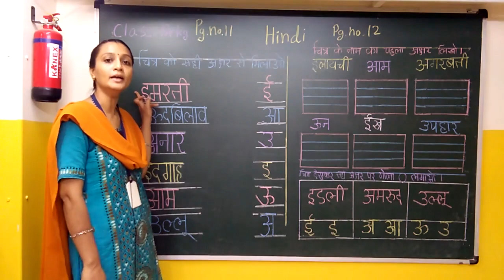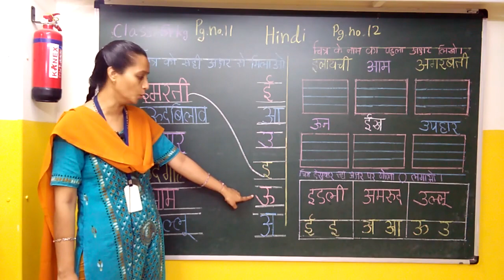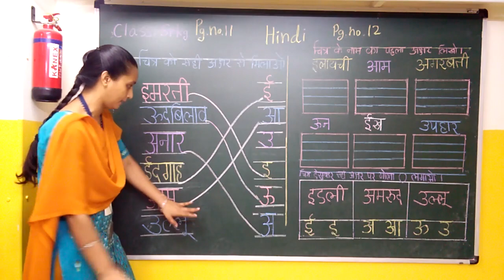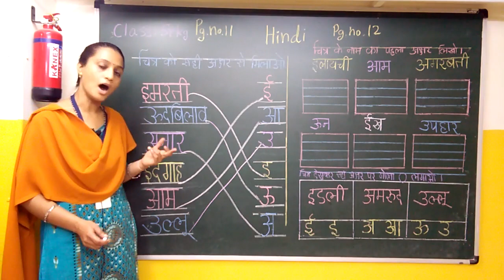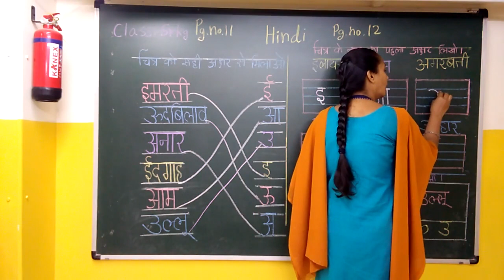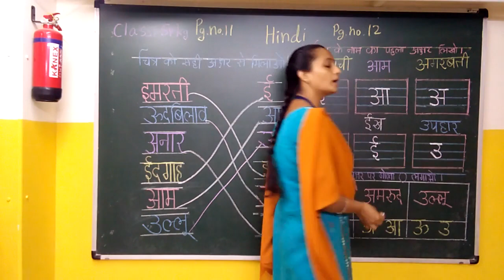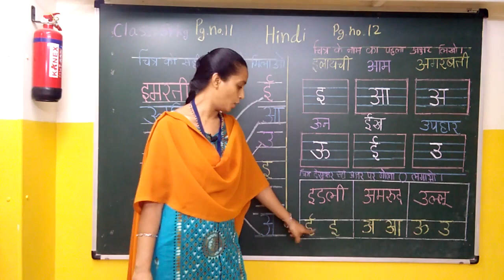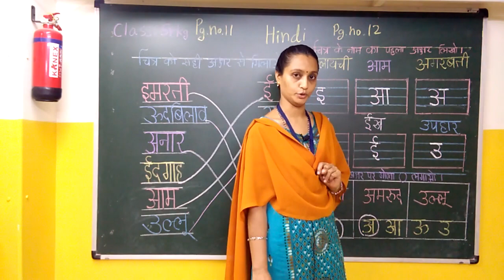Hindi Pg No 11,12 चित्र को सही अक्षर से मिलाओ